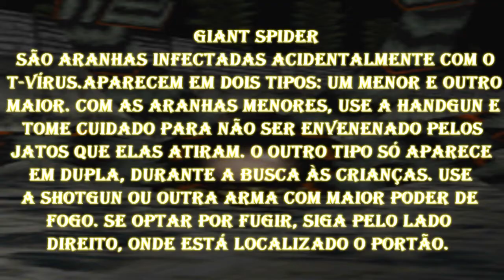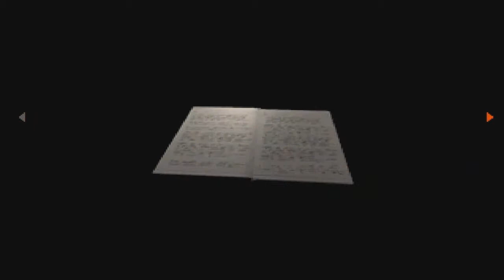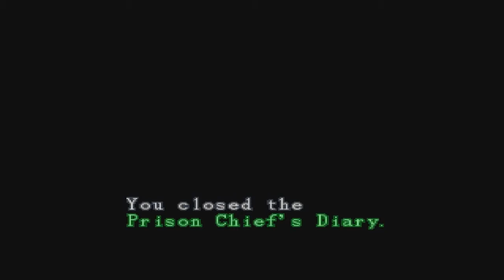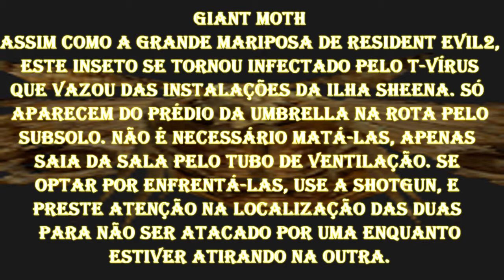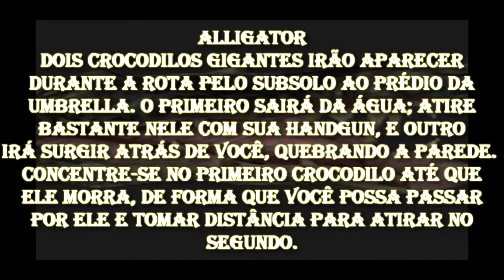Resident Evil Survivor - Ep.03 "O caminho mais difícil"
continuação da serie Resident Evil Survivor - Ep.03